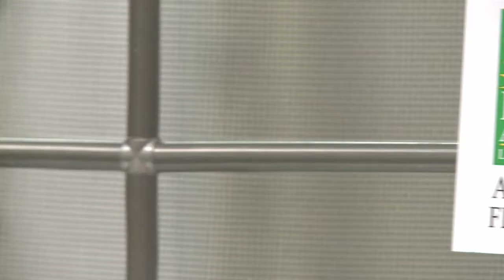Maple Shop Talk: Windtek Windows & Doors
Windtek Windows & Doors Ltd. provides its customers with a one stop shop for custom made windows and doors. The company -- based in Vaughan, Ontario -- offers a complete start to finish service to clients from around the Greater Toronto Area and throughout Southern Ontario. Windtek starts by taking needed measurements, manufactures and installs custom windows and doors and will even remove older windows and doors from a home, apartment or cottage.